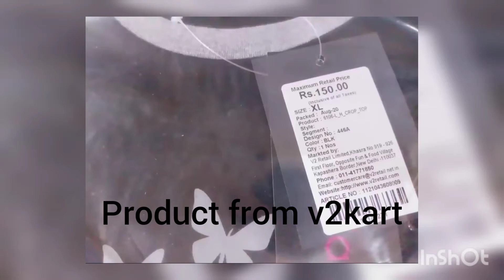V 2kart Review | Online shopping review | Gossip